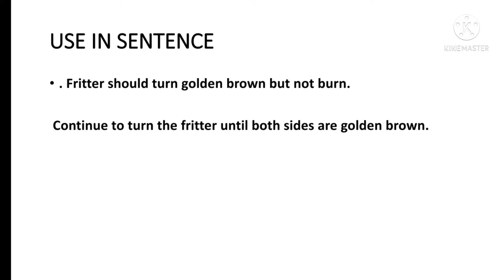What is the English name of Pakora, | pakoray ki English Urdu/ Hindi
what's the English name of Pakora? what we call Pakora in English?
jalebi aur pakoray ko ENGLISH Mai kia kehte Hain??
daily used words and nouns